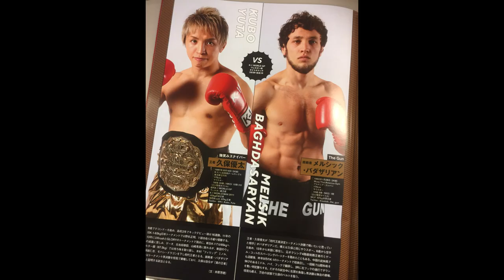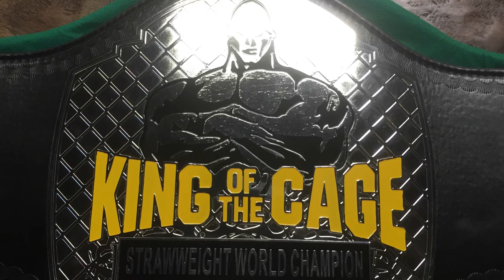Muay Thai America 2018 Review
A tumultuous year for the pro fight team. Success. Injuries. Heartaches. But that's fight game so we embrace it. You don't have a be a pro fighter but here you must train like one.